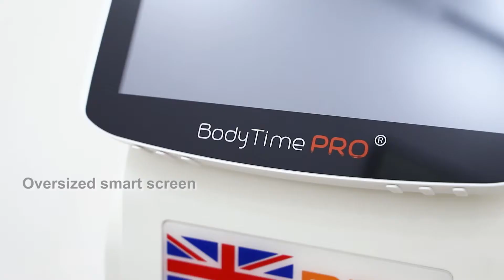IPL 1. HAIR REMOVAL 2. SKIN REJUVNATION